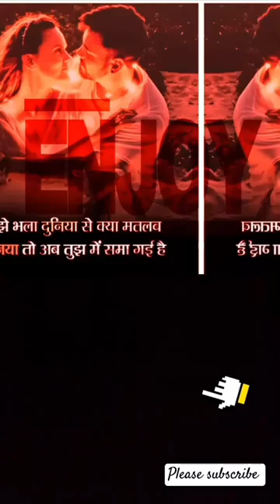Emotional status emotionalstatus lifequotes emotional viral trueline emotional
Emotional
Title
cape verde vs south africa football
argylle movie download
paytm fastag closure
iranian whitney
india covid cases
karnataka hookah ban
nima sarikhani polar bear
chennai schools bomb threats
iranian whitney reddit
mosquito tornado pune
indigo plane misses taxiway
hungarian president katalin novákKatalin Novák - Former President of Hungary
neet ug
cadbury dairy milk worm
Nitish Kumar
Chief Minister of Bihar
Darshan Jariwala
Indian actor
pune pmc flower show
prestige lakeside habitat swimming pool
india covid cases
zomato legends
Herbert Wigwe
CEO of Access Bank
iob foundation day
marvel deadpool3 trailer
indian troops in maldives
met office weather forecast snovw uk
tata trusts small animal hospital mumbai#man dies lufthansa flight
mosquito tornado pune
teri baaton mein aisa uljha jiyaraghav
Teri Baaton Mein Aisa Uliha Jiya 2024 film
Fernando Alonso
Spanish motorsports racing driver
rb vs cjg scorecard
worm in cadbury dairy milk
Virat Kohli
Indian cricketer
himachal pradesh paragliding acciden
nta jee mains result
neet mds 2024 postponement
weather in mumbai
cubbon par
amity pushp vihar bomb threat
Shrevas lyer
dbt exam